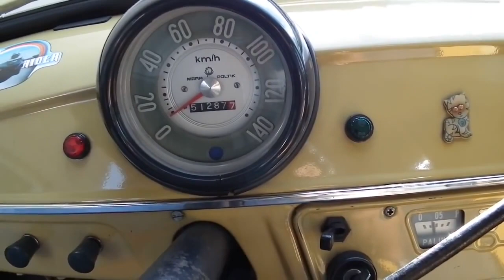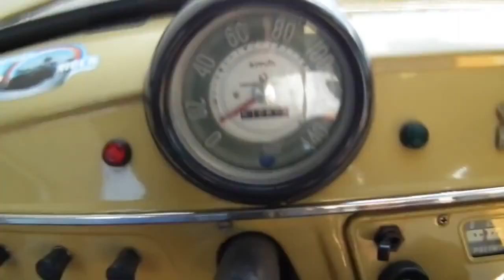Syrena 105 - Rocznik 1979 - Piękny dźwięk silnika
FSM Syrena 105 w oryginalnym stanie. Odpalanie, dźwięk silnika. Zapach spalin.